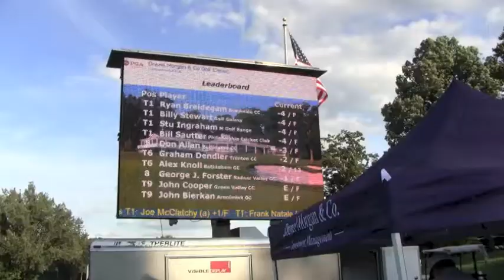Billy Stewart wins Drexel Morgan & Co. Classic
Billy Stewart wins Drexel Morgan